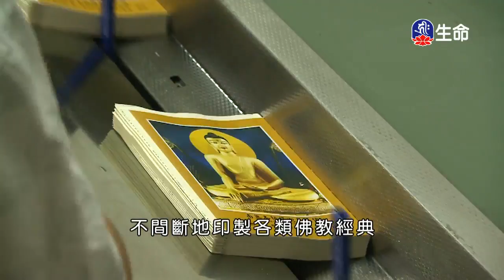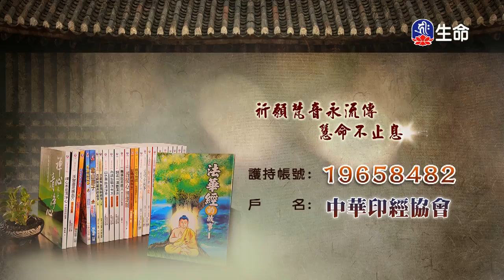解脫莊嚴論(7)～之2、八關齋戒開⽰-01_大寶法王、海濤法師（lifetv_20180401_10:00）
大寶法王：「解脫莊嚴論(7)～之2」。
海濤法師：「八關齋戒開⽰-01」。